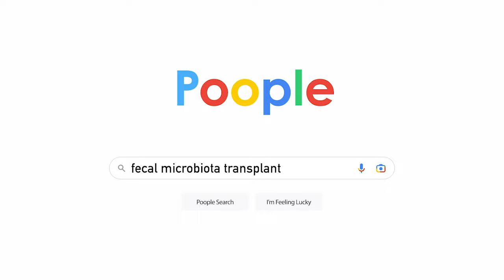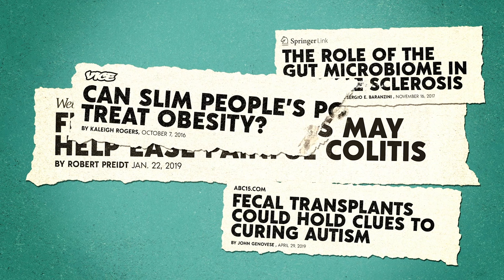Designer $hit Official Trailer (Red Band)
~A Microbiome Love Story~
After suffering from Ulcerative Colitis for a nearly decade, filmmaker Saffron Cassaday tries a new treatment known as Fecal Microbiota Transplant: taking stool from a healthy donor and implanting it into the gut of a sick patient.  Using her partner as a stool donor, Saffron spares no details in exploring what some experts believe could be the biggest medical breakthrough of the 21st century.